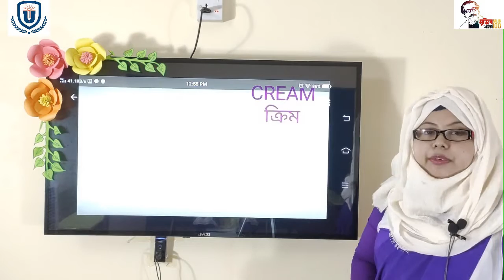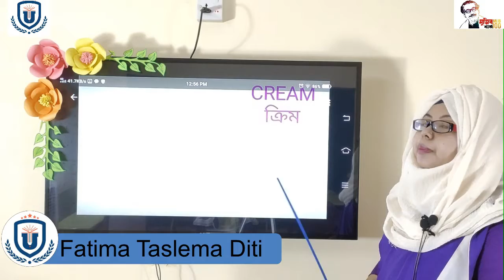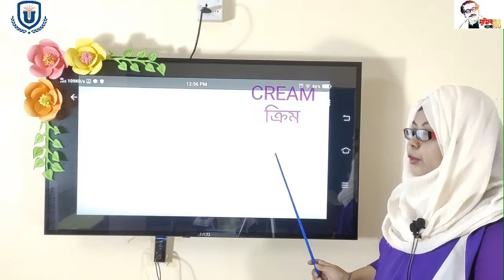United Standard School ** Claas Bangla Nursery ** 04-10-2020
** Claas Bangla Nursery  **

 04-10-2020